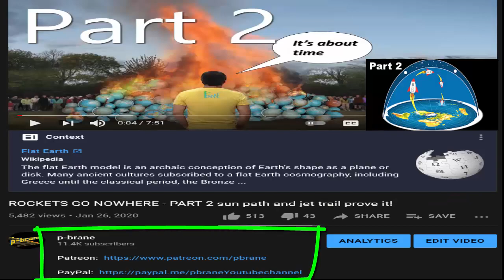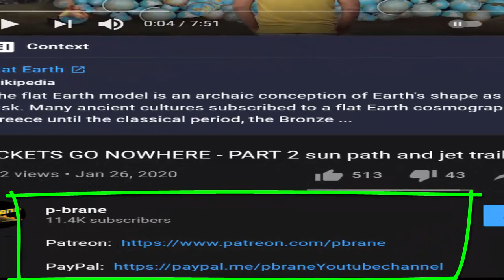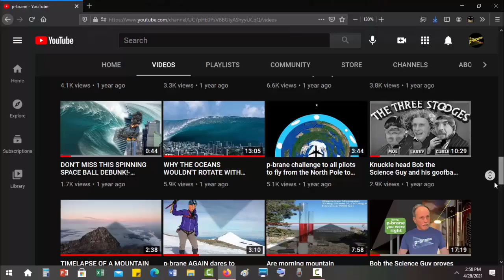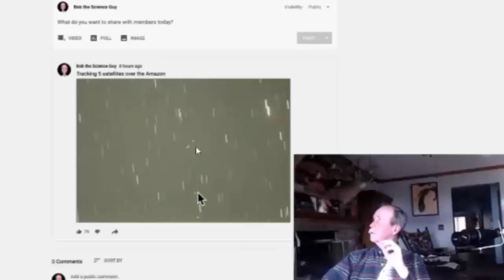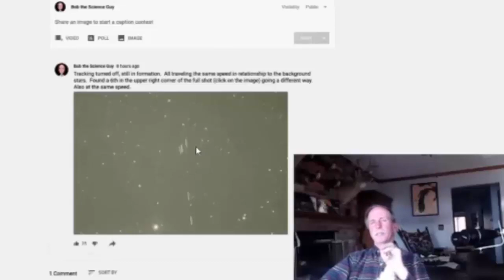p-brane FE Physicist REACTION video Excerpt 1 - Bob the Science Guy geostationary satellites